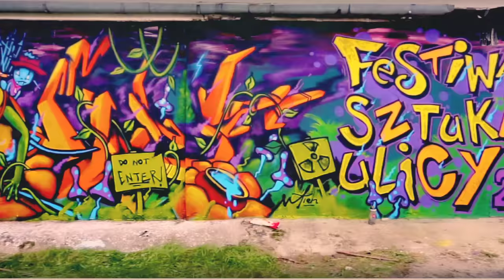WYSOKI LOT ft. Bespucki / Żulik LF / Tukan / Bu / Dj HWR (prod.M.Zaniewski)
"Wysoki Lot" czyli numer nagrany z okazji Festiwalu Graffiti(FESTIWAL SZTUKI ULICY) który organizuje co roku, wraz z ekipą Stforky(Zamość) we Włodawie. Gościnnie na tracku udzielili się: Bespucki, Tukan, Żulik, Bu i Dj HWR! Produkcją zajął się, nikt inny jak Zetena (Michał Zaniewski). Wrzucam Numer akurat teraz, gdyż znam już termin kiedy odbędzie się kolejny Street art meeting! (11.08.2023) Nie może was tam nie być! A jeśli jeszcze się wahasz, to odpal klip i sprawdź jak było w tamtym roku! Pozdrowienia i podziękowania Lecą do świrów Wspierających i śledzących moje poczynania muzyczne. Szacunek i miłość. Nowe nagrania w drodze! widzimy Się na Dzikim Wschodzie 11-go Sierpnia! Big UP!